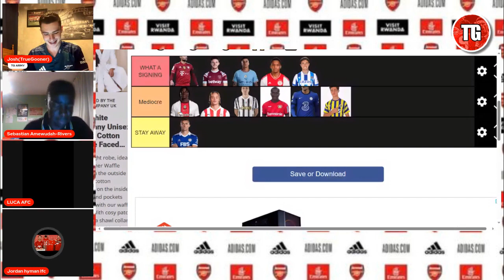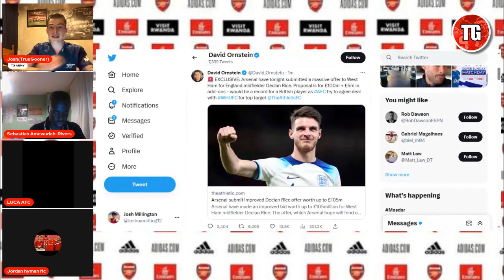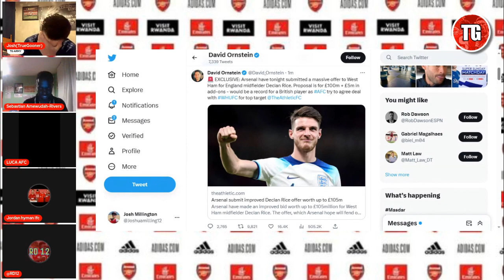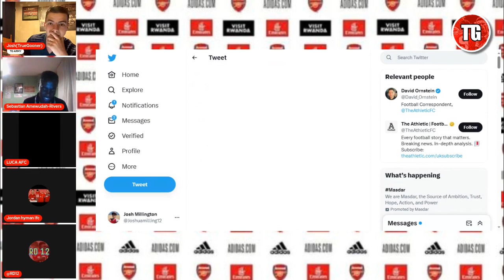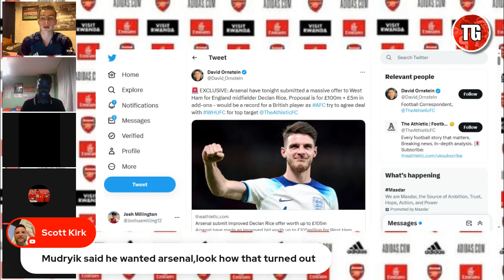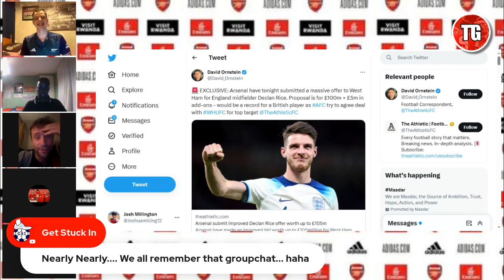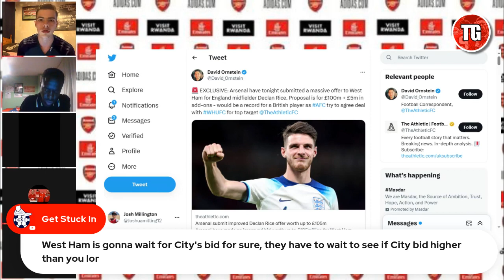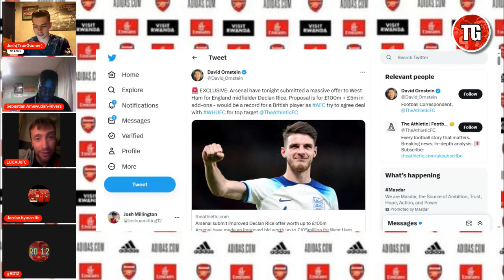DECLAN RICE TO ARSENAL FOR £105M | ARSENAL TRANSFER NEWS